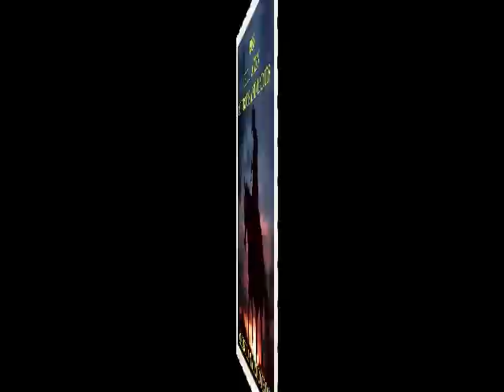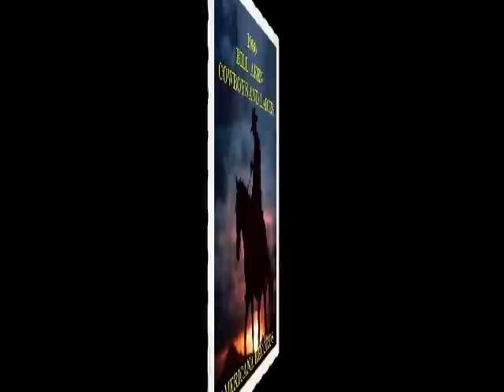1986 - Bill Aken - Cowboys And Ladies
1986 - COWBOYS AND LADIES - Inspired by the fact that my father was a rough and rowdy musician who played with various speak-easy jazz bands in the New York City of the 1920's and worked in dozens of old 'Cowboy' movies. My mother was the ultimate lady, from a well-to-do family in Mexico City and educated at the university of Mexico. Two completely opposite people who met, fell in love, and stayed together forever.

In 1960, history repeated itself when this rough and rowdy musician, raised in the Mexican culture of East Los Angeles met a gentle, refined, and beautiful young lady in Idaho. We were married three days later. Again, Two completely opposite people who met, fell in love, and stayed together forever. And that is what this song tries to say. sometimes with lovers... it just happens... forever...

In 1986 we needed a flip-side for my memorial recording of "Gentle Friend" that Harriet Nelson asked me to do for the Rick Nelson Fan Club. It was Harriet's idea to put "Cowboys & Ladies" on the other side since she always liked the song and she was my mother's best friend so I just couldn't say no. I guess you could say that Harriet was acting as my 'A & R' director on this record... And Don Bradley at Americana Records said, "No Problem." It was recorded at the same session as 'Gentle Friend' a week after Rick died, and I was emotionally destroyed and really in no mood to be singing. And that's how the story goes.

AMERICANA RECORDS
Recorded At: Mountain Top Studios
Produced By: Steve Eaton
The Band: LOS NOMADAS with Harmonica by Steve Eaton
Publishers: Cherrolyne Music, BMI - WelDee Music, BMI
Writer-Arranger: Bill Aken, BMI